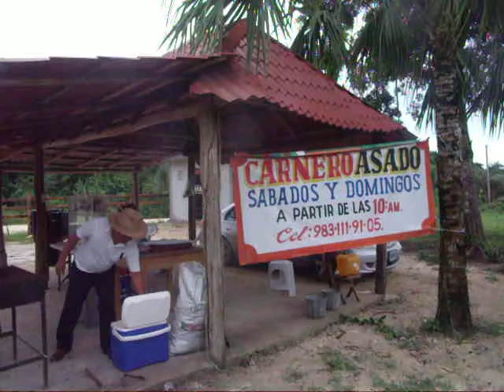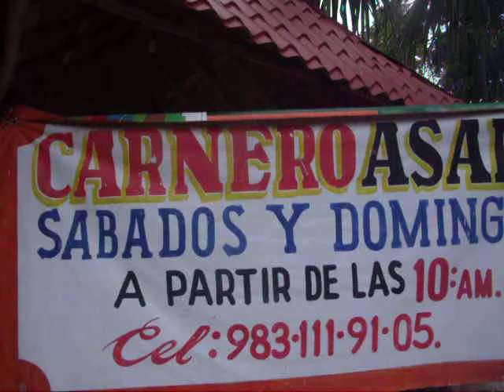Deportes del Manatí: Asado y Mondongo de Carnero, Laguna Guerrero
A tres kms del muelle ejidal en que fondean los veleros Calipso y Tritón, está "El Carnero Feliz".  La especialidad:  carnero asado y en mondongo (conocido como menudo o panzita, en el norte y centro de México).  Con higiene y calidad, maneja productos  de la ovinocultura orgánica de nuestro ejido y del de Laguna Guerrero.   Atención personal de su propietario:  Carlos Antonio Ciau y Puc.  Descripcion de la infraestructura, equipamiento, rutas y opciones de turimo alternativo de Deportes del Manatí, la opción para conocer, desde un ángulo de visión diferente, al paraiso terrenal del Santuario del Manatí Bahía de Chetumal, sur de Quintana Roo, en el Caribe Mexicano.